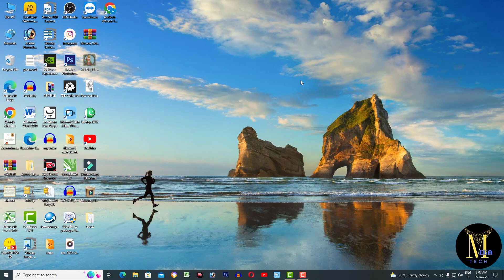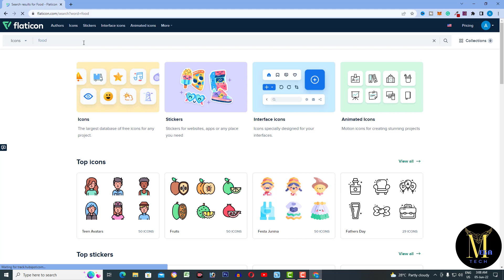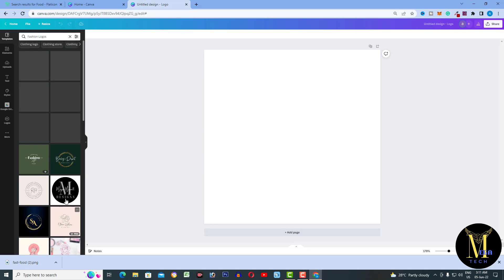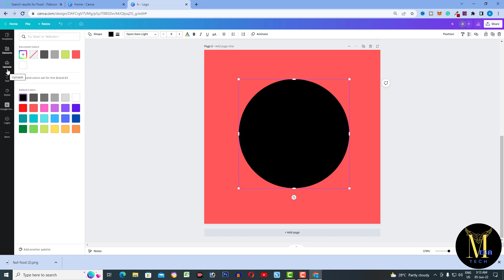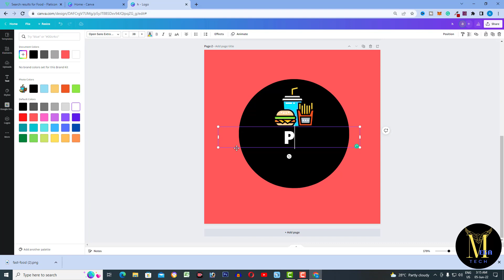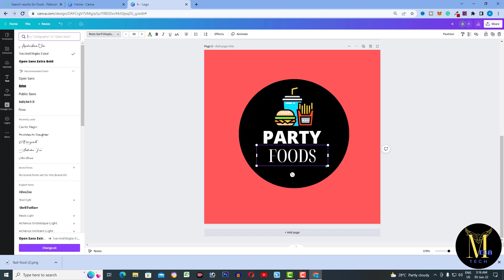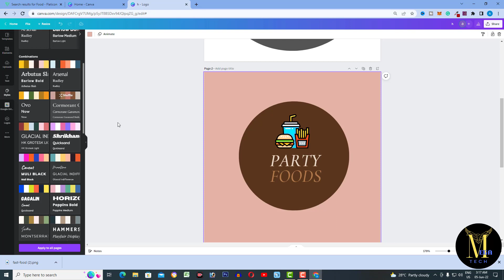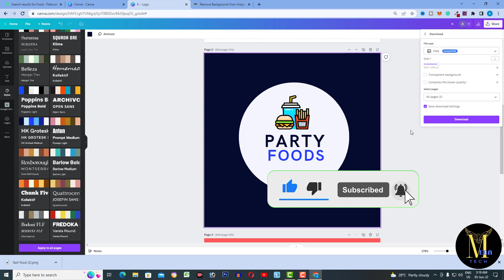How to Create Logo in Canva | design with canva| Canva Tutorial 2022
How to Create Logo in Canva | How to make a logo (for free)| Canva Tutorial 2022

 My name is Andleeb Arshad  In This Channel I Will Make Videos About Online Earning,
HELLO,
 you'll learn how to make a logo that you can be proud to use for free and even if you have no design skills at all.  In this video, I'm gonna show you how to make a professional LOGO With Canva so, watch this full tutorial.